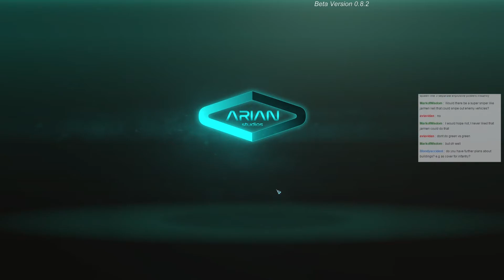Ask the developers Stream - War Zone Middle East